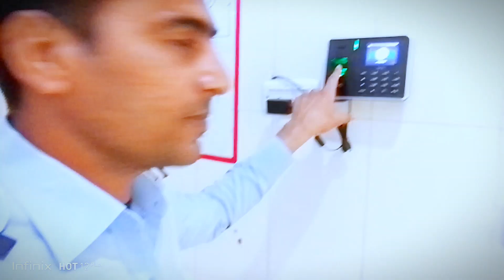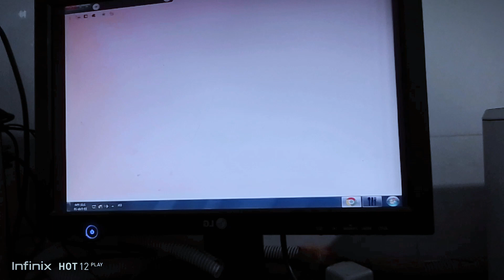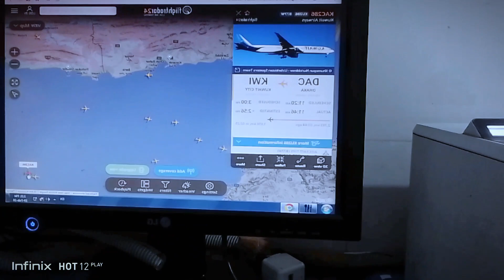My first vlog-Munda Airport Ala